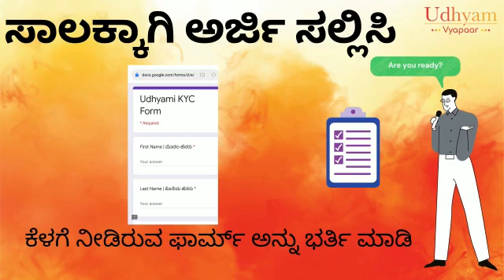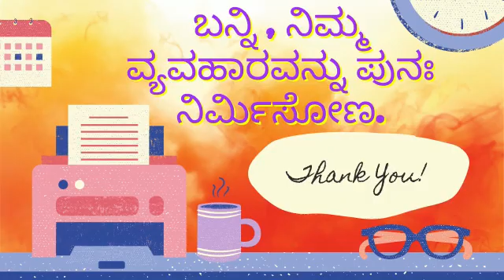Apply for Udhyami 250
Udhyam Vyapaar is helping vyapaaris in Bangalore avail interest-free loans for rebuilding their covid-19 affected nano-businesses.